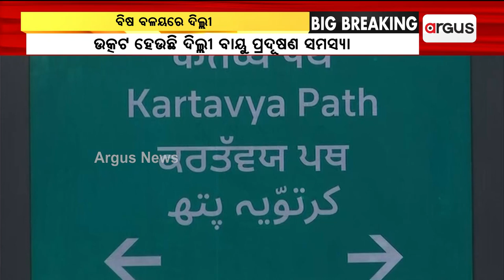ଉତ୍କଟ ହେଉଛି ଦିଲ୍ଲୀ ବାୟୁ ପ୍ରଦୂଷଣ ସମସ୍ୟା || Delhi Air Pollution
ବିଷ ବଳୟରେ ରାଜଧାନୀ ନୂଆଦିଲ୍ଲୀ। ଉତ୍କଟ ହେଉଛି ବାୟୁ ପ୍ରଦୂଷଣ ସମସ୍ୟା । ସ୍ଥିତିରେ ଆସୁନି କୌଣସି ସୁଧାର । ସେପଟେ ମୁମ୍ବାଇରେ ଧିରେ ଧିରେ ବିଗିଡ଼ାବାରେ ଲାଗିଛି ସ୍ଥିତି ।